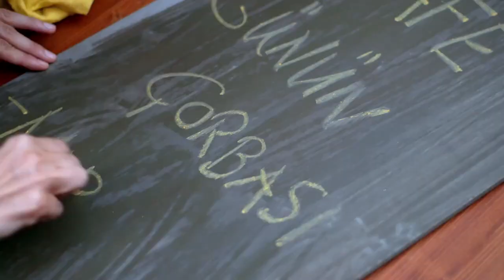Gelenekten Bugüne: Artık Çorbalar Philips Çorba Ustası'ndan...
Berna, ailesi için çorba pişirmeye bayılıyor. Berna'nın hem geleneksel malzemeleri kullanıp, hem de ailesiyle daha fazla vakit geçirmesini sağlayan yeni sırrını keşfedin.